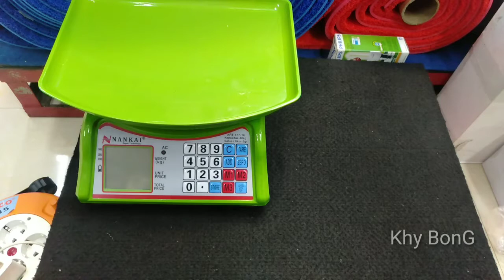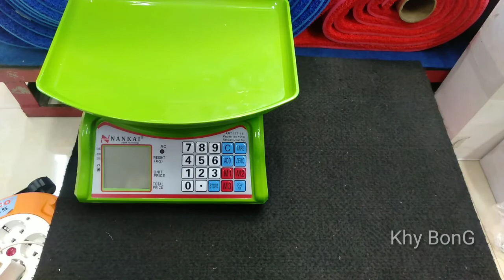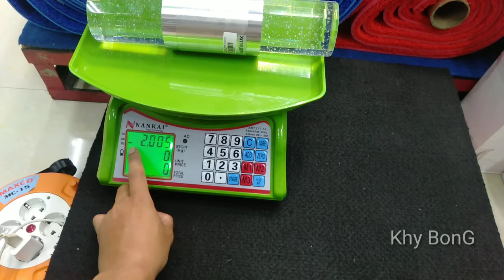Review Lampu Dinding Gelembung B001/2 wh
Halo teman2 mksh sudh suport channel dan mksh sudh setia sampai hari ini..semoga kalian di beri kshtan dan di beri rejeki yg melimpah amiinn..selmat menonton yaa